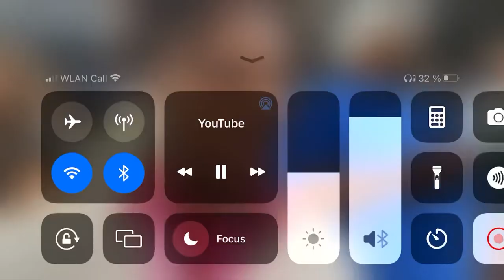Ishowspeed reacts to Argentina’s second goal 😂😂